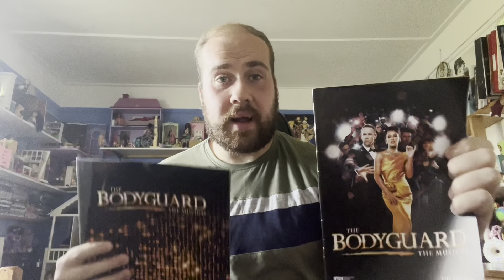Seeing the bodyguard in theatre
Vlogs out
Sunday
Wednesday
Friday